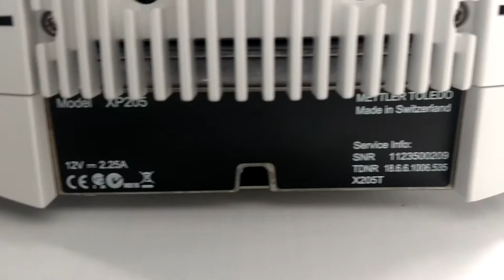Mettler XP205 Balance 220g@0.01mg Pred. XPE205 [BOSTONIND] - 13178